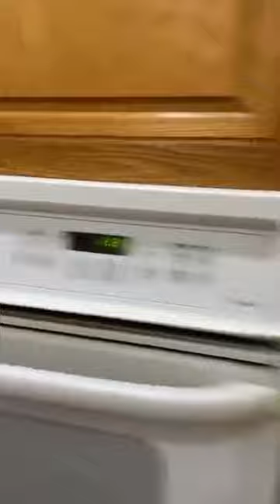Funniest Dogs will make you laugh all day long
Hi guys,
Welcome To Funkilaties. We will be uploading Funny Videos everyday.
And if Any of the videos need to removed from the channel.